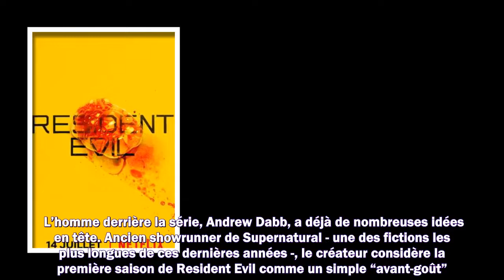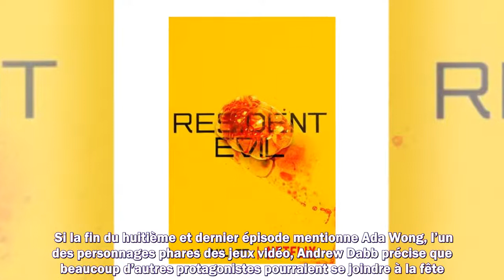Resident Evil sur Netflix : qu'attendre de la saison 2 ?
Meilleurs films
Meilleurs documentaires
Avant-premières
Box Office
Festivals
Court-métrages